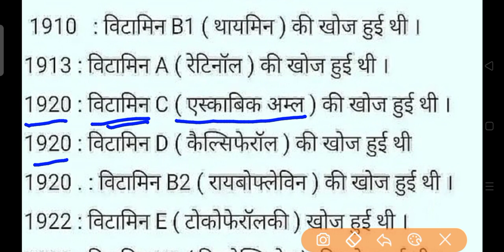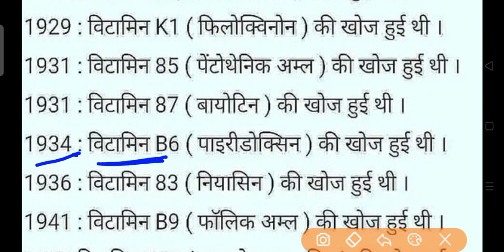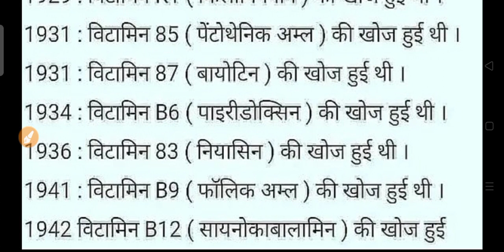vitamin की खोज किसने किया?//vitamin//विटामिन//विटामिन के chemical name